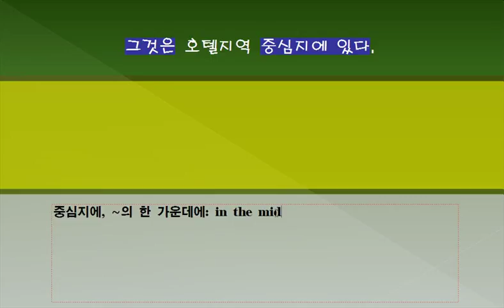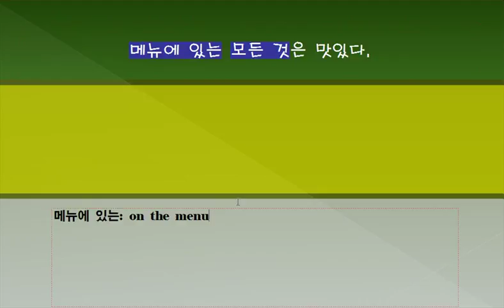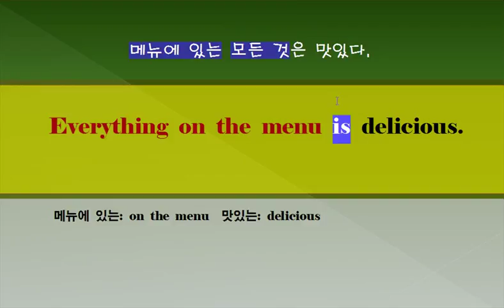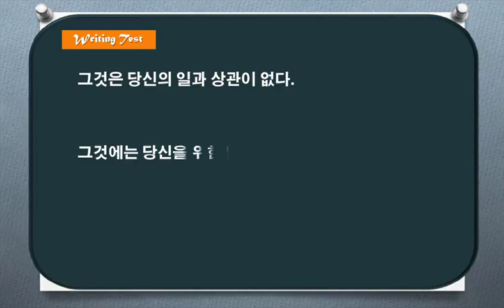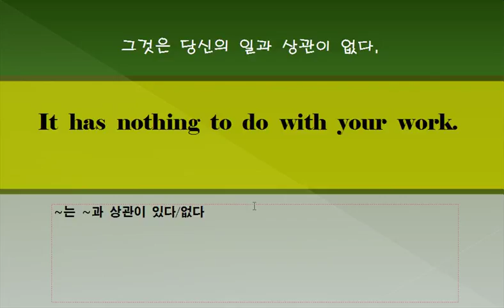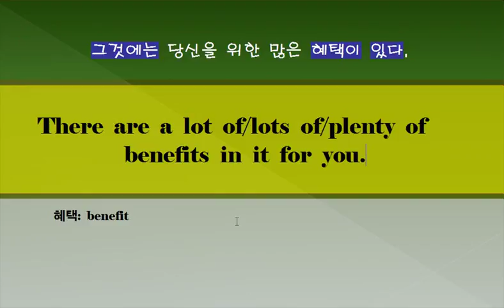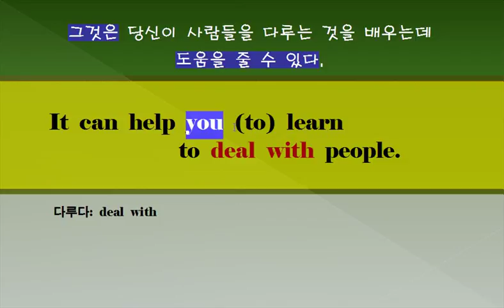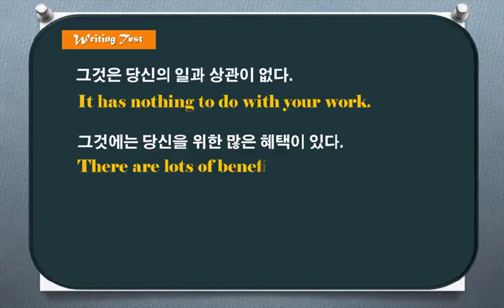단문장 쓰기 203